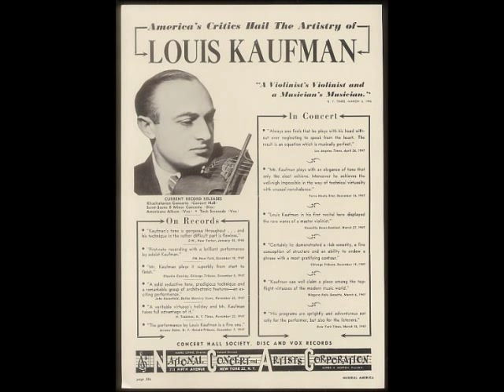Louis Kaufman - Saint-Saëns: Violin Concerto #3 (entire)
Recorded in 1945.  Jacques Rachmilovich/Santa Monica Symphony
1. Allegro non troppo
7:43 2. Andantino quasi allegretto
15:34 3. Molto moderato e maestoso

Louis Kaufman (May 10, 1905, Portland, Oregon -- February 9, 1994, Los Angeles, California) was an American violinist and possibly the most recorded musical artist of the 20th century. He played the soundtrack on as many as 500 movies and over 100 musical recordings. He is also credited with reviving the music of Antonio Vivaldi with his recording of The Four Seasons in 1947, which won the Grand Prix du Disque in 1950, was elected to the Grammy Hall of Fame in 2002, and in 2003 was selected for the Library of Congress's National Recording Registry.

With the recommendation of Maud Powell and Efrem Zimbalist, Kaufman started at the age of 13 to study with Franz Kneisel in New York City at the Institute of Musical Art, now Juilliard. He played the viola with the Musical Art Quartet from 1926 to 1933. His solo recital debut at New York's Town Hall in 1928 was under the auspices of the Naumburg Award.

Subsequently, he performed chamber music with Pablo Casals, Mischa Elman, Jascha Heifetz, Fritz Kreisler, Gregor Piatigorsky, and Efrem Zimbalist.

He was an accomplished violinist, playing 15-minute radio recitals when he was asked to play the soundtrack for Ernst Lubitsch's movie The Merry Widow; this performance opened up a long career in performing soundtracks for Hollywood films, including such classics as Casablanca, Gone with the Wind, The Diary of Anne Frank, Wuthering Heights, The Grapes of Wrath, and Spartacus. It is variously estimated that he made 400 solo performances for movies and acted as the concertmaster for several hundred.

He also premiered a number of pieces by notable 20th century composers, including works by Aaron Copland, Darius Milhaud, and Bohuslav Martinů, and made the premiere recording of Samuel Barber's violin concerto.

He and his wife, the pianist Annette Kaufman (née Leibole) often performed together. In September 2003, she published his memoir A Fiddler's Tale - How Hollywood and Vivaldi Discovered Me with the University of Wisconsin Press (ISBN 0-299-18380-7), with Louis Kaufman as principal author and Annette Kaufman as co-author.

The couple donated a large collection of personal papers to the Library of Congress in 2000, which included papers from such notables as Leonard Bernstein, Jascha Heifetz, and others. They also donated a large art collection to the National Gallery of Art and Syracuse University.

His parents were Rumanian Jews, from a remarkable beneficent culture.